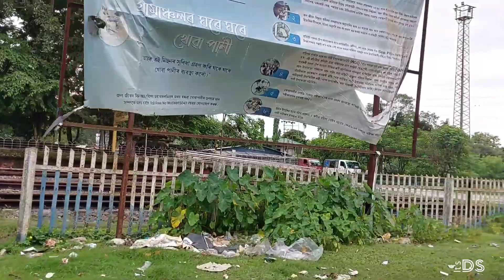Sri Sri Athkhelia Naamghar | History | Golaghat | It's DS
We visited Sri Sri Athkhelia Naamghar in the month of "Bhada" (Holy month of the Assamese calendar). Watch this video and visit the Naamghar with us through it.